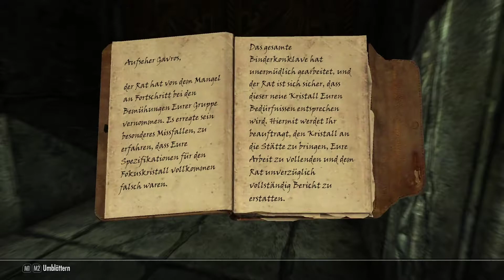Skyrim #43 Mzulft und sein Geheimnis! (Deutsch)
Einen wunderschönen Guten Morgen!
Herzlich willkommen in Skyrim und meiner Geschichte. Werde ich Magier, Krieger, Assasine? Bleib dabei und finde es heraus!
Sei Teil der Community und schau in unseren Livestreams vorbei:
YouTube-Tags